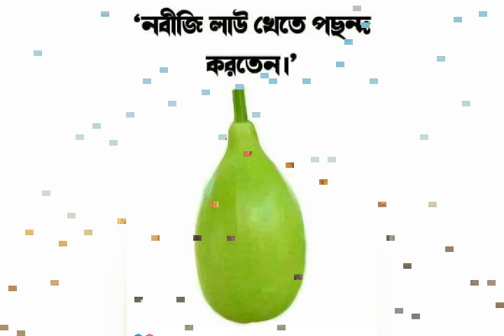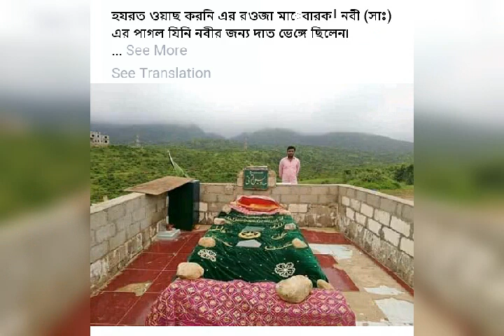Religious Tourism speak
Religious Tourism speak from heart feelings. place, photo in mind, travel etc. makes us happy forever. pls like us and share global peoples.  Tq.